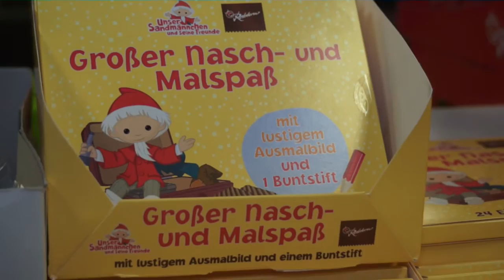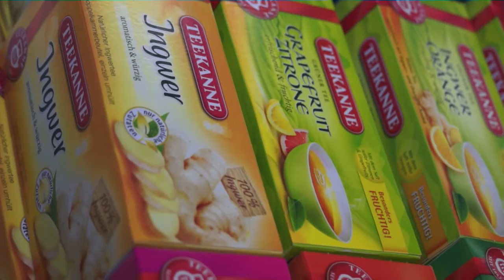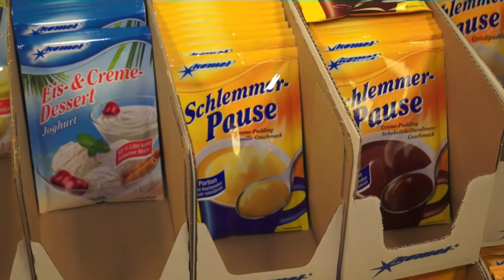OstPro 2016 in Berlin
OstPro 2016 wir besuchen die Messe und sprachen mit Besuchern und Herstellern.